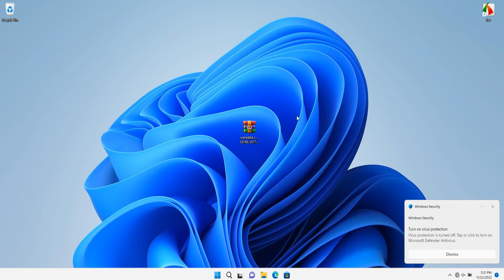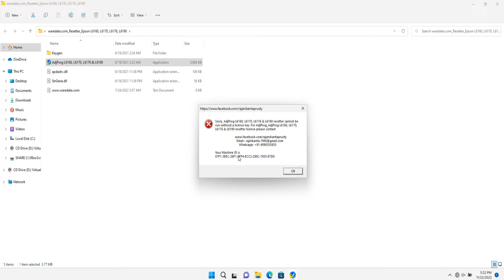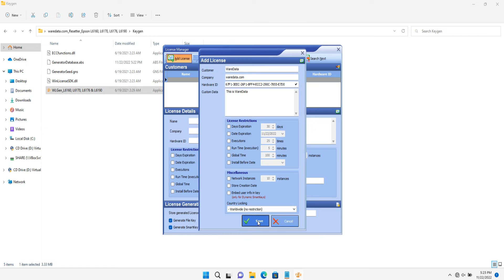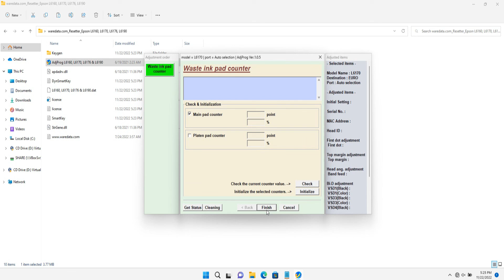How to Reset Epson L6170 with Resetter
Tutorial How to Reset Epson L6170 with Resetter (adjustment program). With this you can do independent maintenance on your Epson L6170 printer.